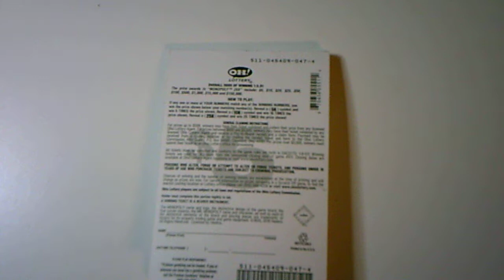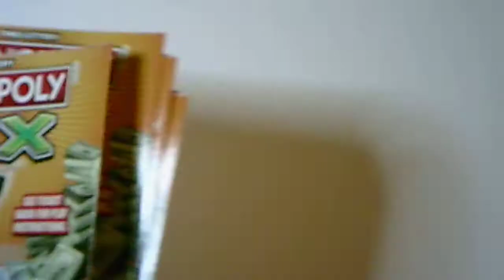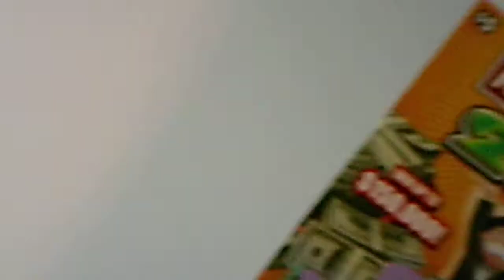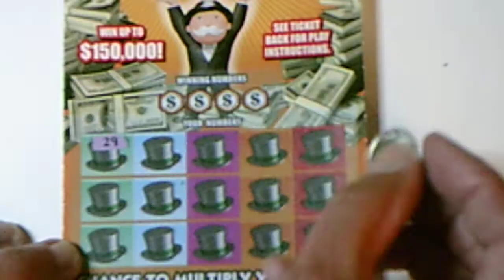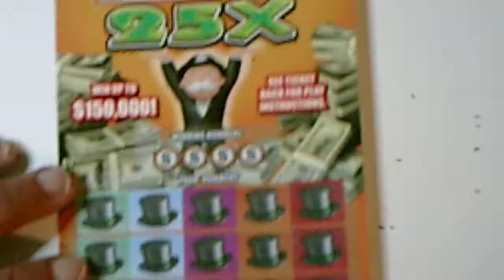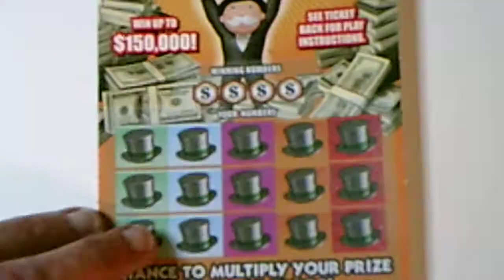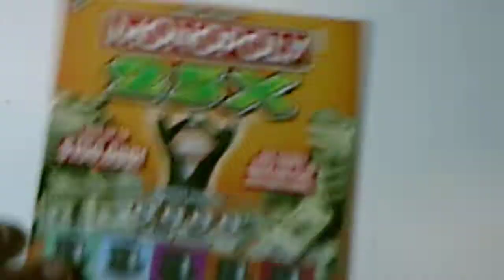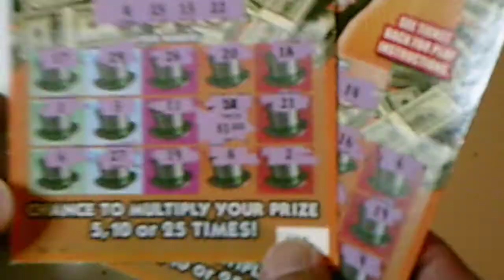Terrible results for 10 in a row Ohio Lottery scratch-off 25X Monopoly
Well, this did not go well at all. I believe I just hit an overall losing streak after experiencing a nice winning streak. But, one must be okay with the potential loss to play. I will give it another shot next weekend perhaps.